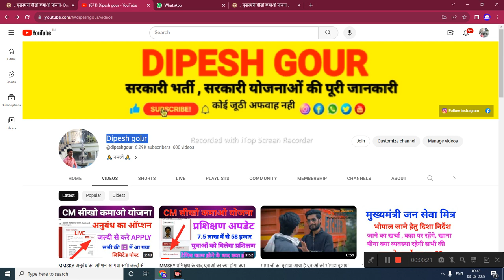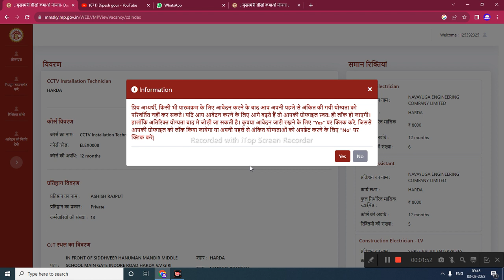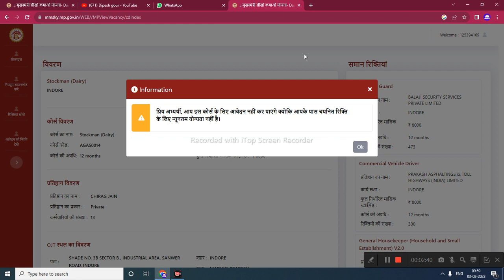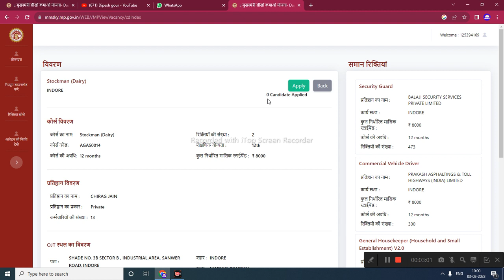सीखो कमाओ योजना में अनुबंध का ऑप्शन तो आ रहा है पर अनुबंध हो नहीं रहा सरवर प्रॉब्लम है या आगे से बंद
😍DIPESH GOUR😍